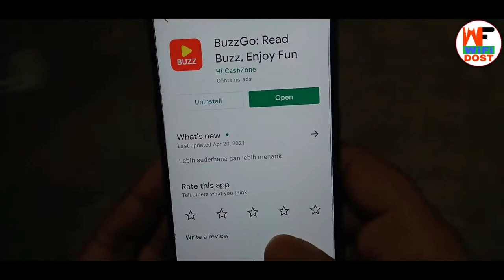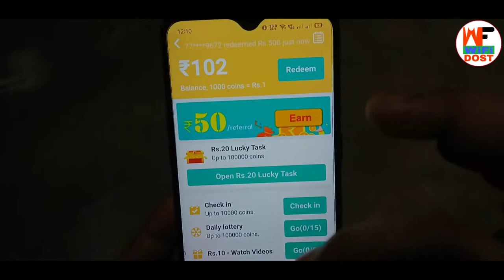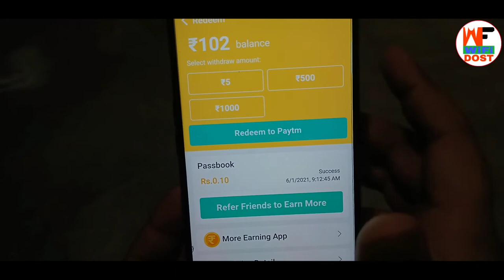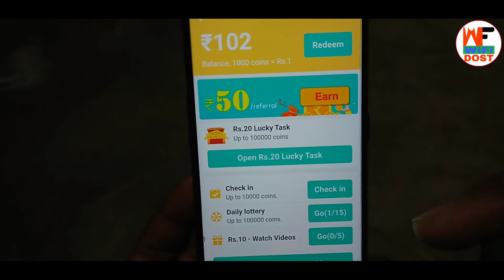₹100 Daily only Self Earning App 2021|2021 me paise kaise kamaye|buzz go app se paise kaise kamaye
By,
NAVIN KUMAR

                         🙏 Content Cover 🙏

1. paytm se paise kaise kamaye
2. online paise kaise kamaye
3. paise kaise kamaye
4. earn money online
5. new earning app

🔴 My Use 🔴

⚫ Wifi Dost